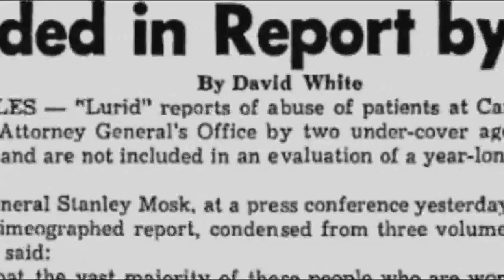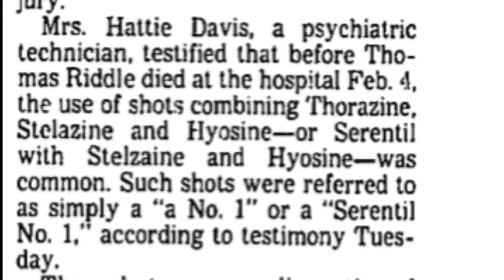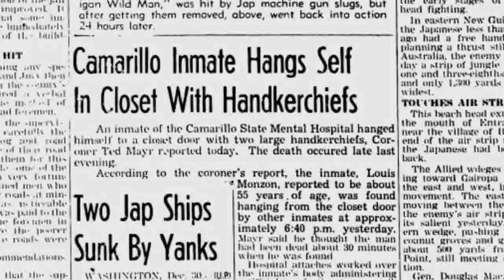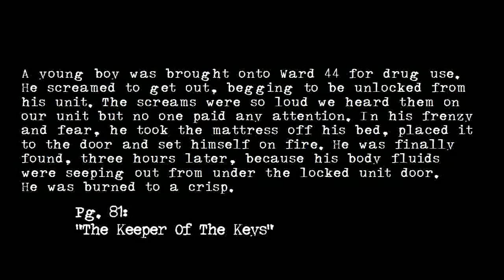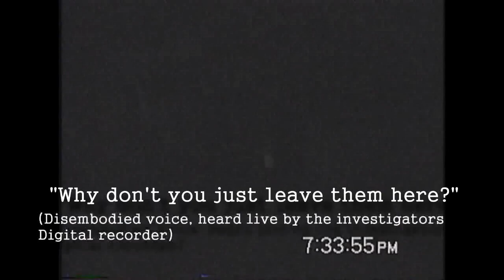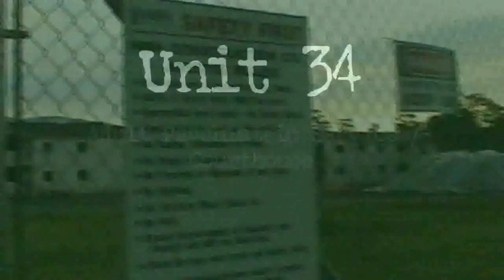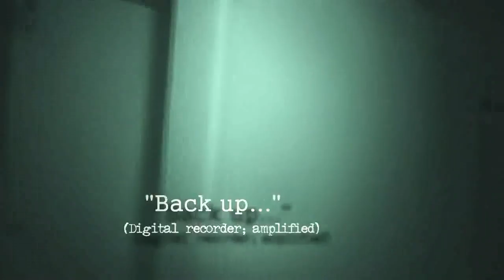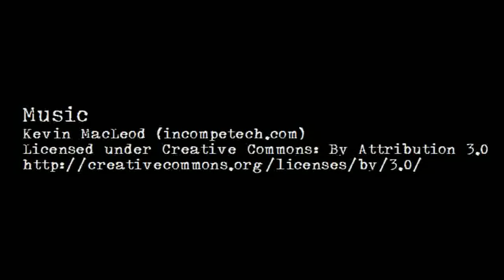Hotel Camarillo | Paranormal Investigation Documentary | Full Movie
A paranormal investigation takes us inside the abandoned Camarillo State Mental Hospital in California. Featuring real footage, EVP, photos, and interviews with the ghost hunters documenting the paranormal activity inside the reportedly haunted locations.

Stars: Mary Holt, Wayne Poe
Directed by Wayne Poe